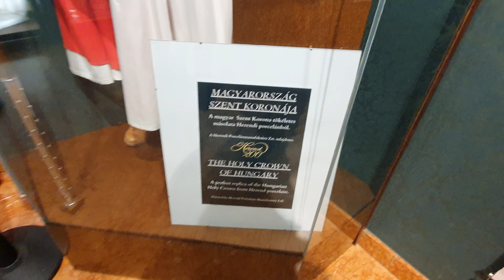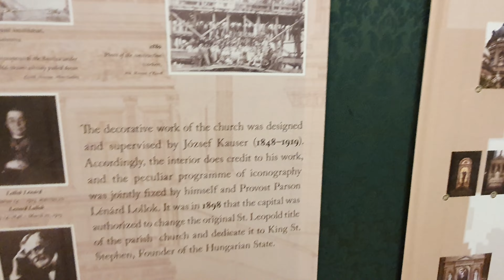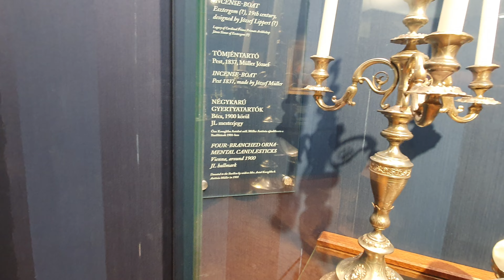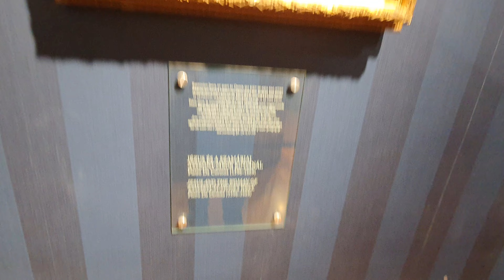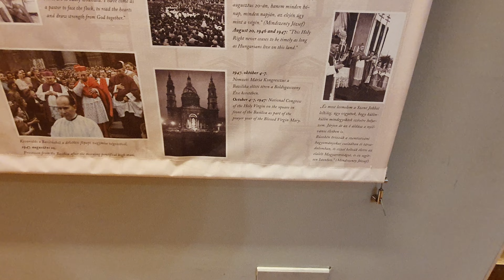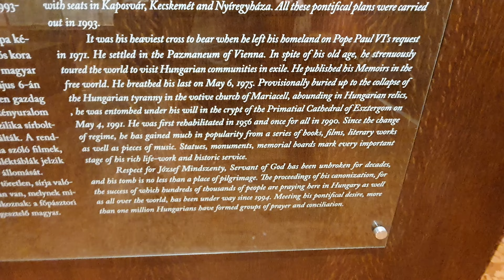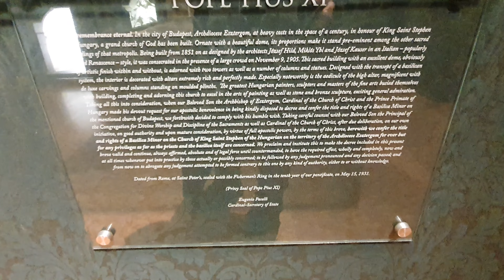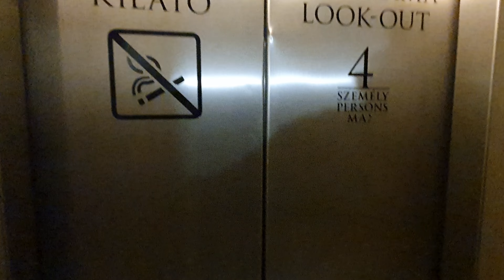Szent Istvan Budapest Terrace